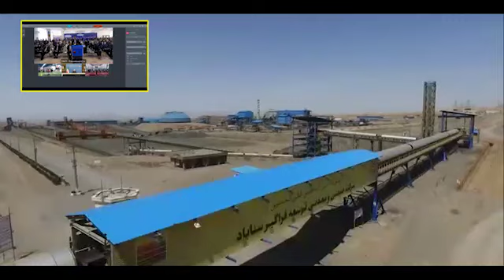اغاز بهره‌برداری از طرح‌های بزرگ صنعتی و معدنی در استان‌های اصفهان و خراسان رضوی+ فیلم کامل